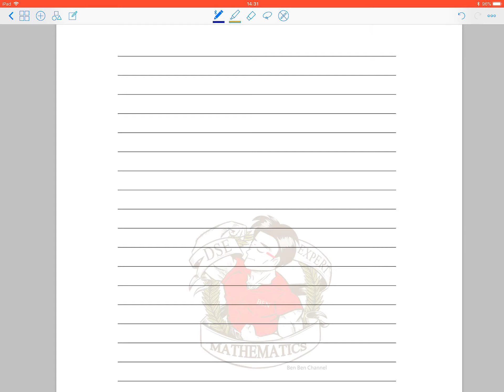BenBenChannel - HKCEE Mathematics 1992 Paper 2 Q.47